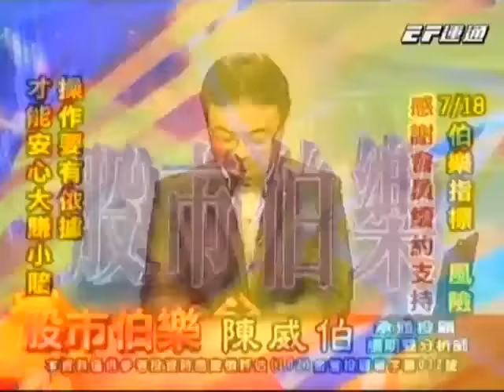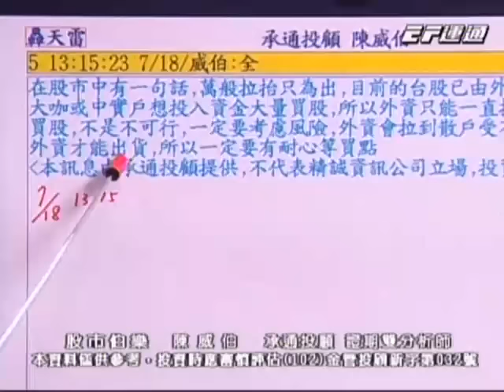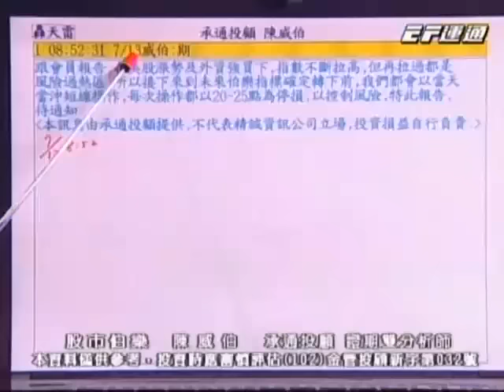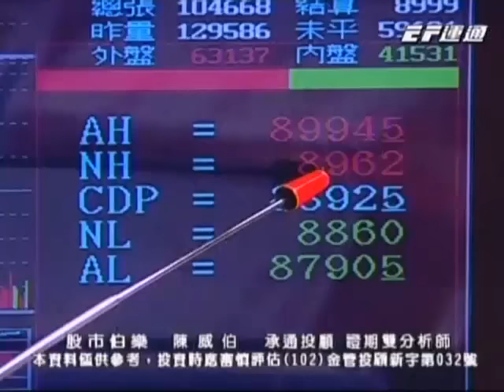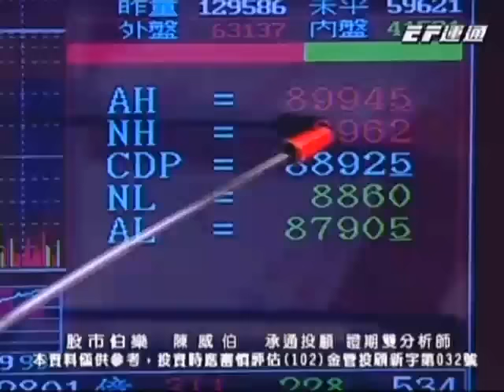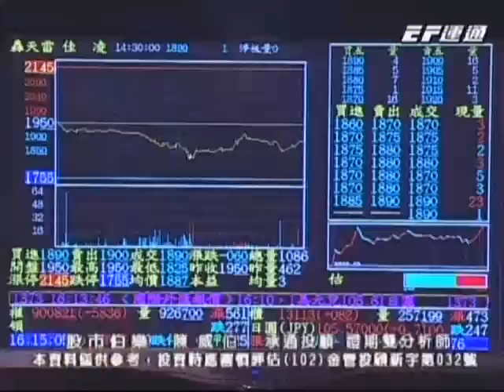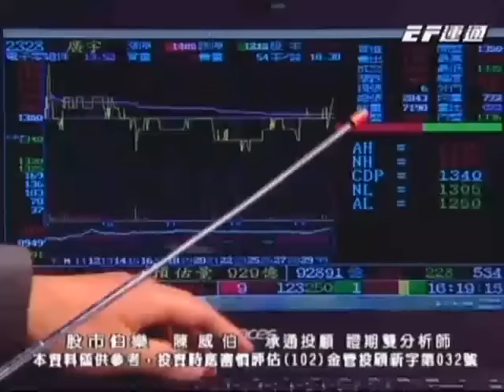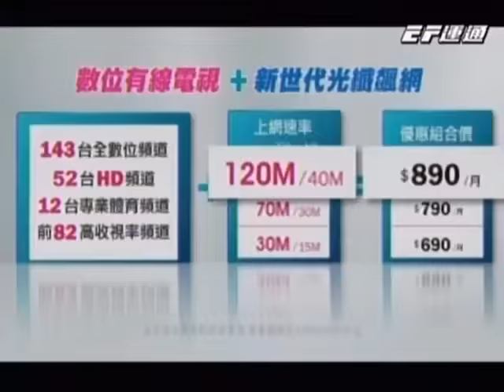20160718 1700 陳威伯 股市伯樂